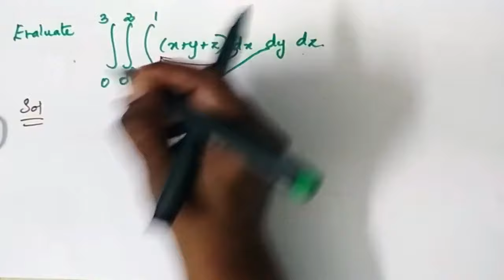TRIPLE INTEGRAL: Evaluate ∫∫∫ (x+y+z)dxdydz